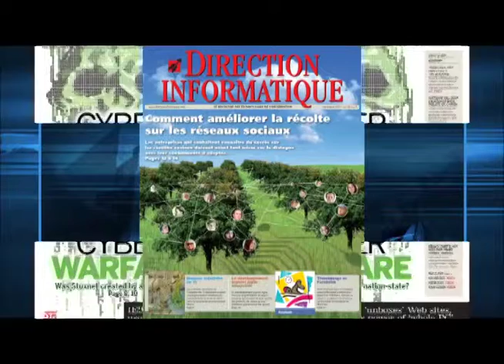Welcome to IT World Canada subscribers!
Shane Schick, Editor-in-Chief of IT World Canada, introduces the breadth and strength of the company's publications, events and services to technology professionals who register with us.